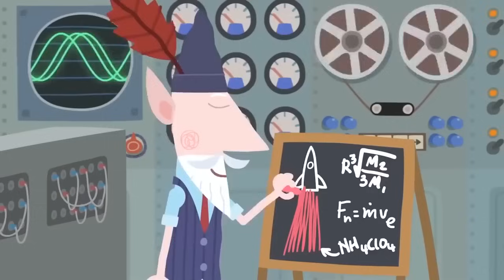Ben and Holly's Little Kingdom | In space no one can here you slurp? | Cartoons For Kids